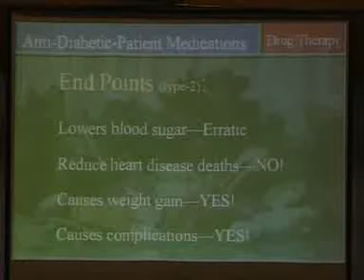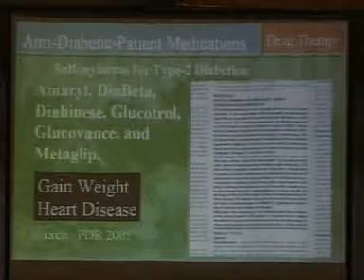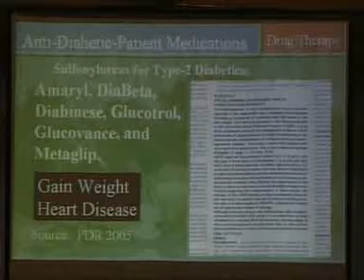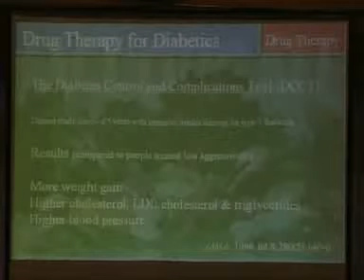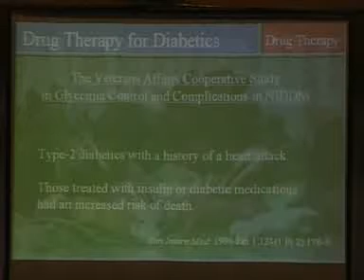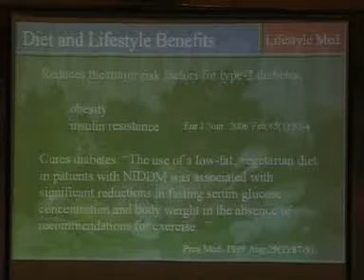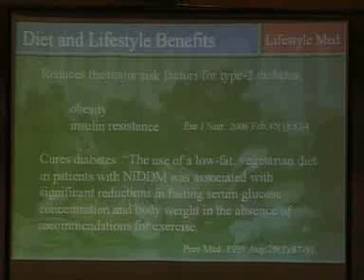Dr. McDougall on Type 2 Diabetes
Presentation to the American College of Lifestyle Medicine by John A. McDougall, M.D.